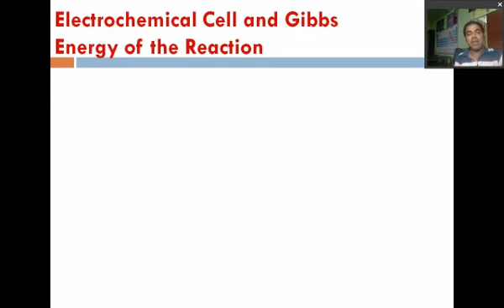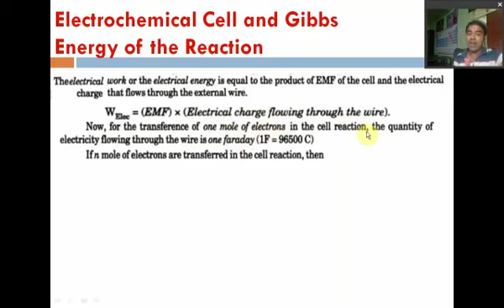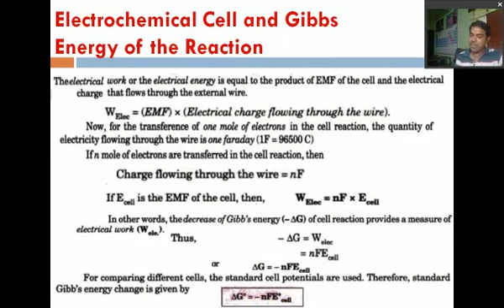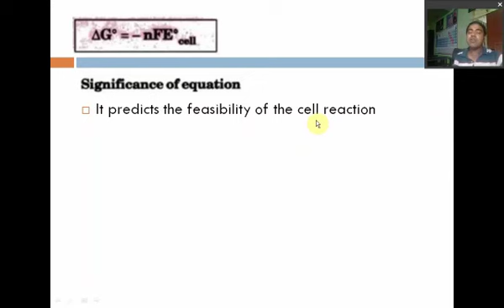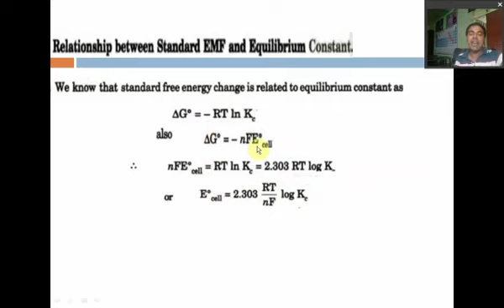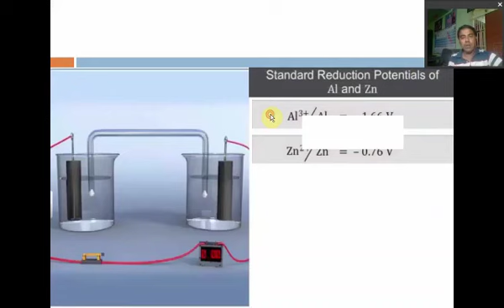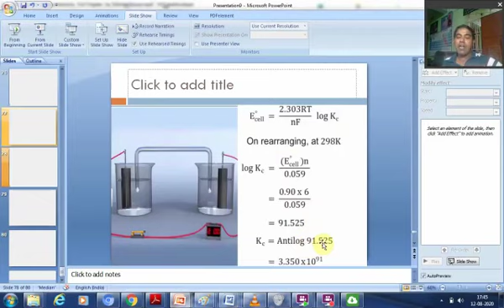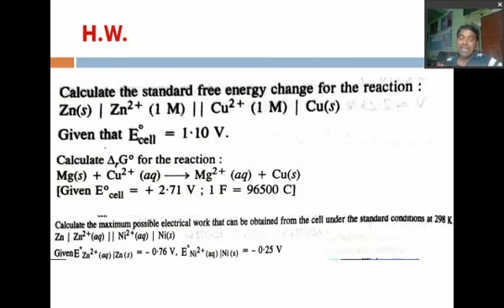Class XIIth Subject: Chemistry Chapter: Electrochemistry Part- 06 Topics- Electrochemical cell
Video from Amar Kumar Singh

Class XIIth
Subject: Chemistry
Chapter: Electrochemistry
Part- 06
Topics-
Electrochemical Cell and Gibbs Energy of the Reaction
Name Of Teacher : P.C. Poddar
School: R.B.+2 High School ,Sandi , Chitarpur